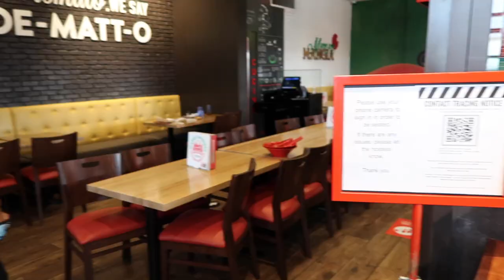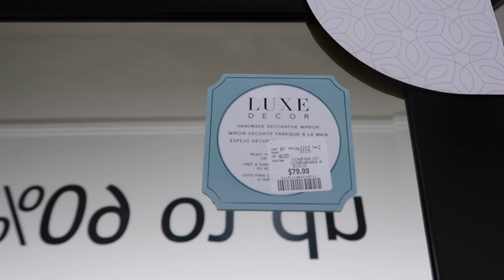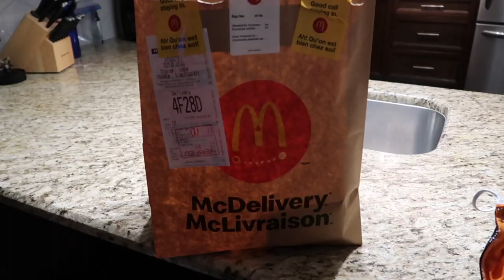A 24 HOUR TORONTO VLOG: Shopping, Food + Sunset Walk w/ Friends | Annesha Adams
A day in the life Toronto vlog.

SHOP MENTIONED PRODUCTS:

Headband straight wig 24 inches